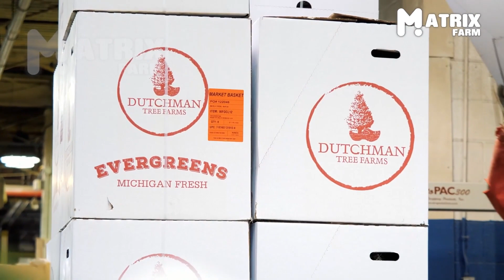Amazing Christmas Trees Farming and Harvesting - Modern Christmas Tree Cultivation Agriculture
Christmas tree cultivation is an agricultural, forestry, and horticultural occupation which involves growing pine, spruce, and fir trees specifically for use as Christmas trees.

The first Christmas tree farm was established in 1901, but most consumers continued to obtain their trees from forests until the 1930s and 1940s. Christmas tree farming was once seen only as a viable alternative for low-quality farmland, but that perception has changed within the agriculture industry. For optimum yield and quality, land should be flat or gently rolling and relatively free of debris and undergrowth.

A wide variety of pine and fir species are grown as Christmas trees, although a handful of varieties stand out in popularity. In the United States, Douglas-fir, Scots pine and Fraser fir all sell well. Nordmann fir and Norway spruce sell well in the United Kingdom, the latter being popular throughout Europe. Like all conifers, Christmas trees are vulnerable to a range of pests.

The final stage of cultivation, harvesting, is carried out in a number of ways; one of the more popular methods is the pick-your-own tree farm, where customers are allowed to roam the farm, select their tree, and cut it down themselves. Other farmers cultivate potted trees, with balled roots, which can be replanted after Christmas and used again the following year

We hope you enjoy this review of the Amazing Christmas Tree Farming and Harvesting!

I will follow your request as soon as reading.

🔗Have an interesting or creative video you made and want to see featured in our next compilation?